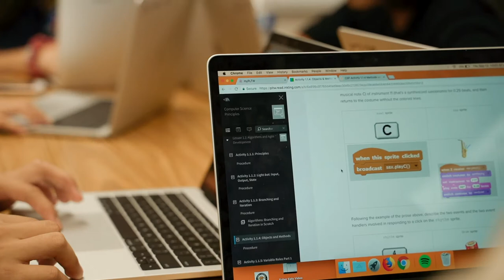Computer Science Classes | STEAM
This class lets you to program and design games, websites and other things that are related to computers.